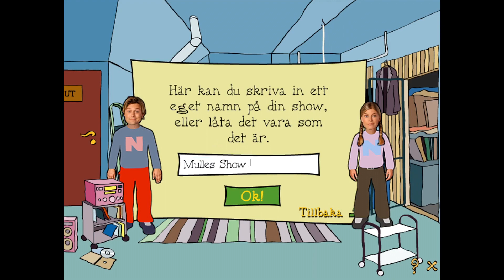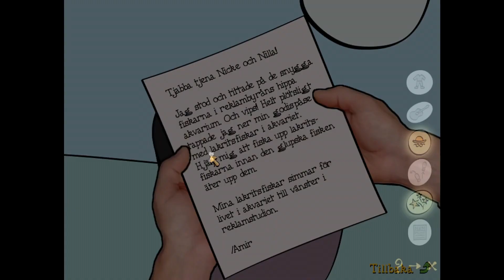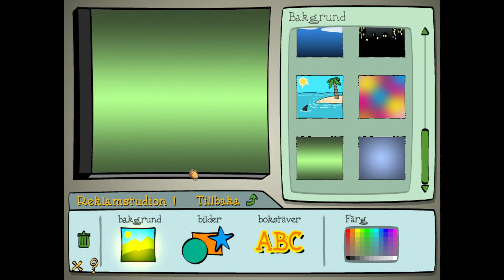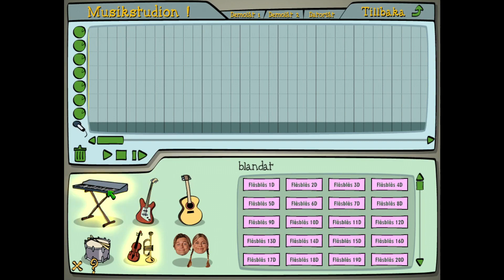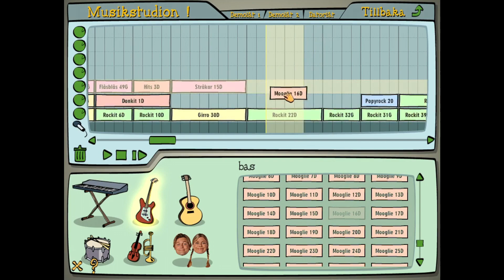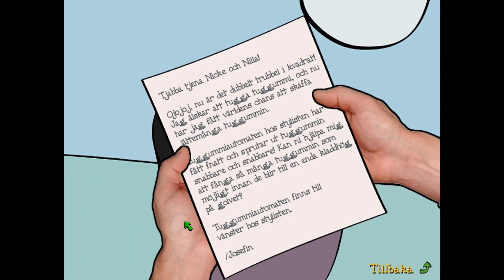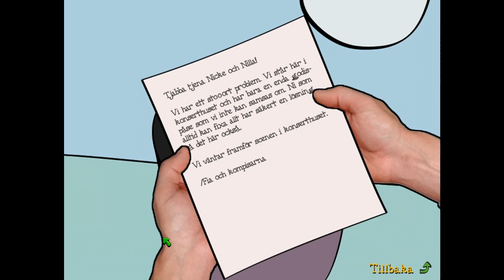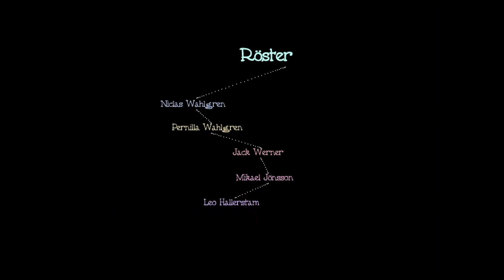Nicke & Nilla: Showtime! 2002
00:00:00 Intro
fixa Stylingen 00:03:27
fixa Ljuseffekterna 00:05:27
BARNVÄKTARUPPDRAG - Reklamstudion 00:08:07
fixa Skivomslag 00:10:54
fixa Kläderna 00:15:26
fixa Dansen 00:19:11
fixa Musiken 00:23:19
SHOWEN 00:27:00
BARNVÄKTARUPPDRAG - Musikstudion 00:29:12
BARNVÄKTARUPPDRAG - Stylisten 00:32:35
BARNVÄKTARUPPDRAG - Dansstudion 00:35:24
BARNVÄKTARUPPDRAG - Konserthuset 00:38:44
BARNVÄKTARUPPDRAG - Kostymateljén 00:41:51